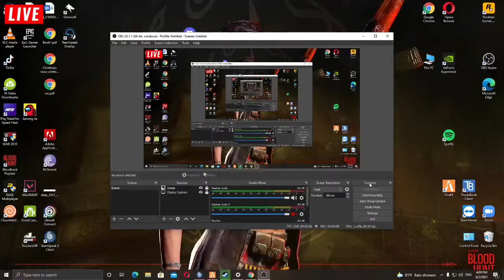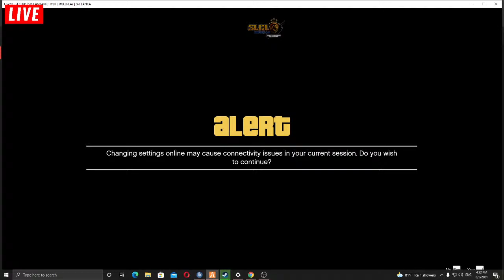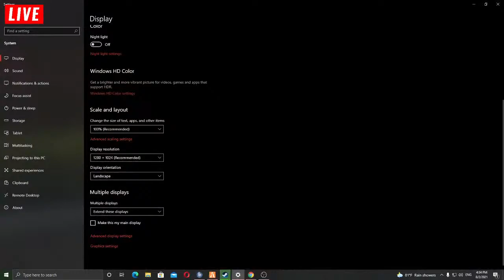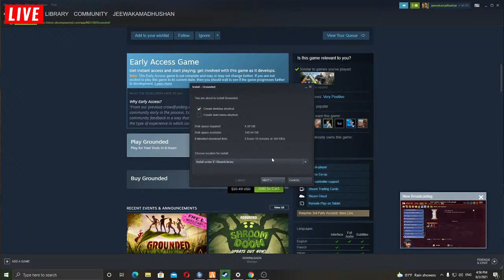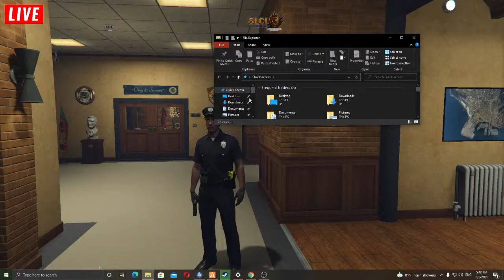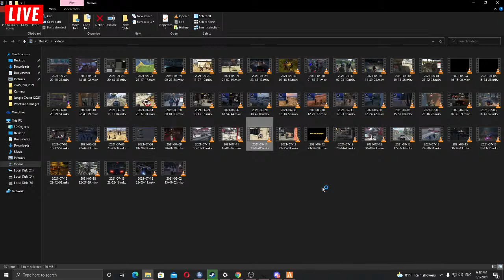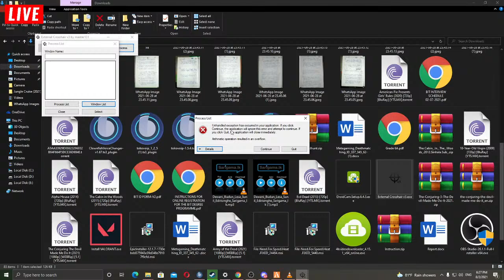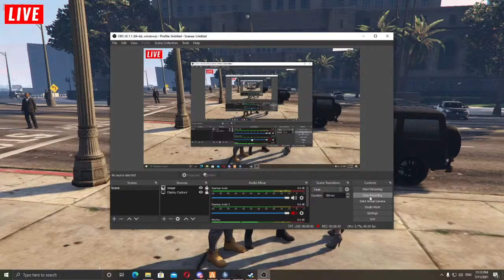SLCL Police Interview